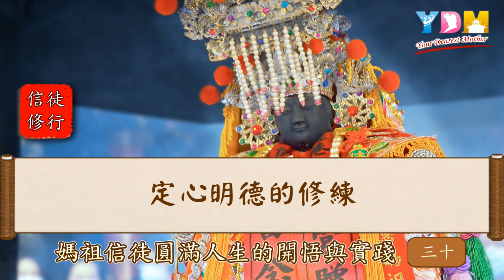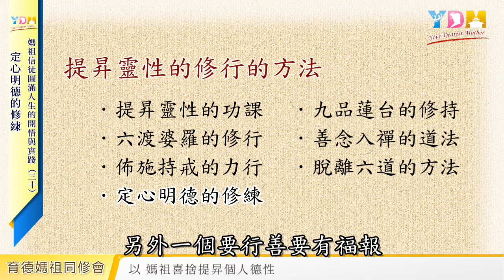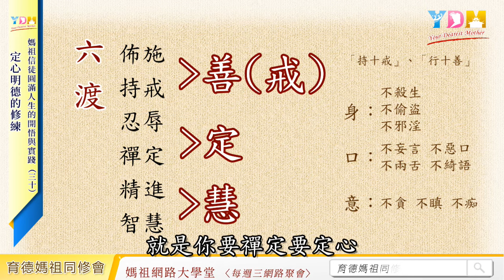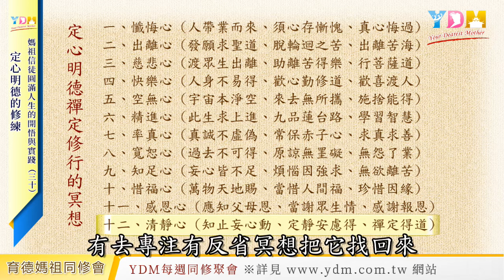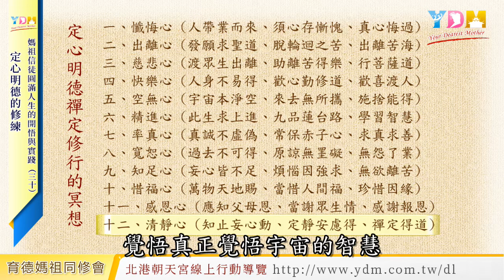圓滿人生的開悟與實踐 30 定心明德的修練 定心要如何過濾我們的心？要過濾那十二顆心？北港媽祖修訂的三顆心是什麼？【媽祖聖道】